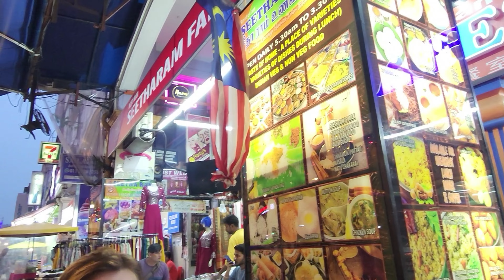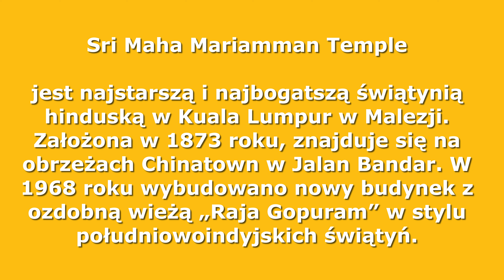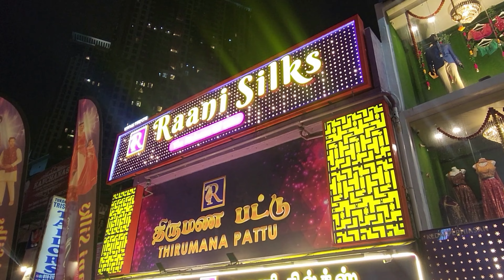Malezja #5 Ruski standard czyli Ilona nieprzygotowana do lekcji.Dzielnica Little India Kuala Lumpur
Tym razem kawałek Indii w Malezji czyli dzielnica Little India. Niepowtarzalny klimat, pyszne jedzonko, punkt obowiązkowy do zaliczenia w Kuala Lumpur 🙂